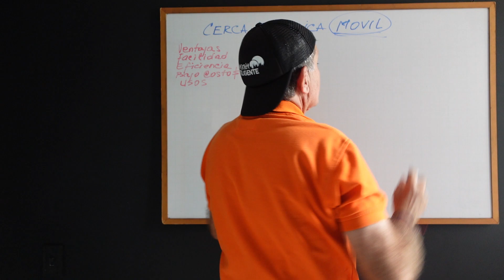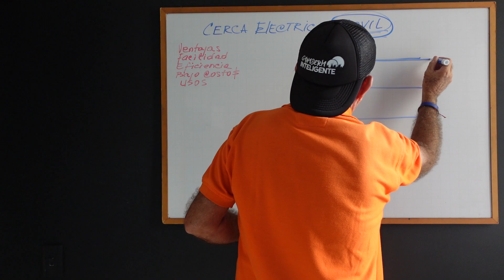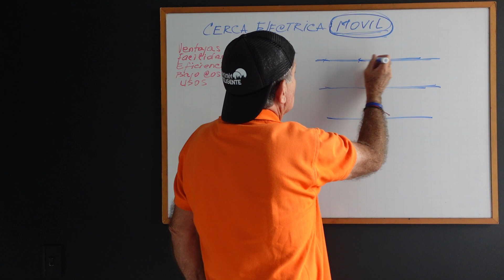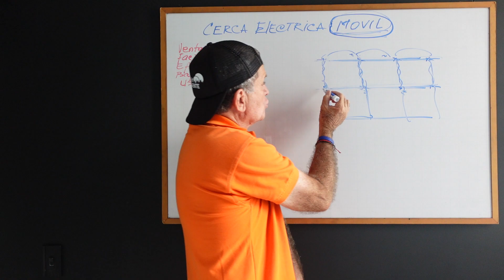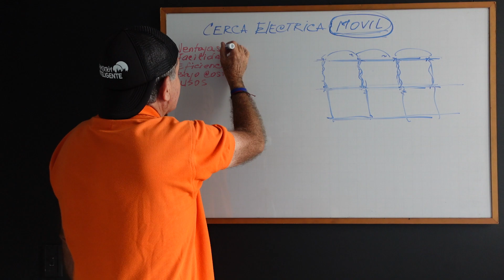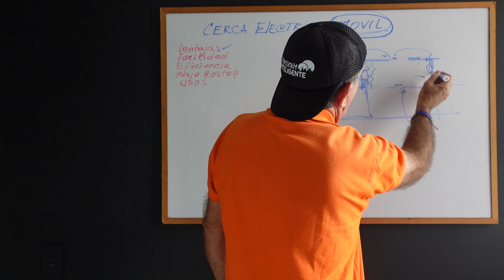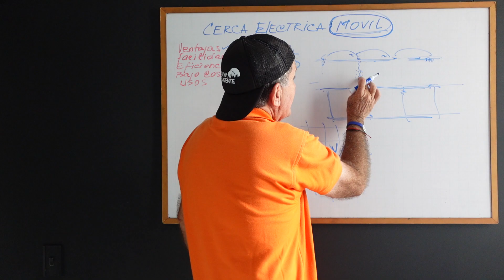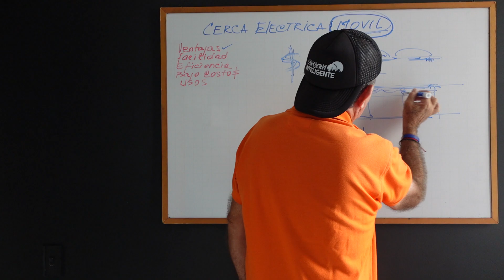Bondades de la cerca eléctrica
Una cerca eléctrica y móvil, nos da una flexibilidad en nuestros proyectos increíble.